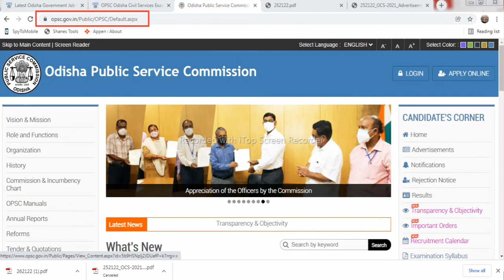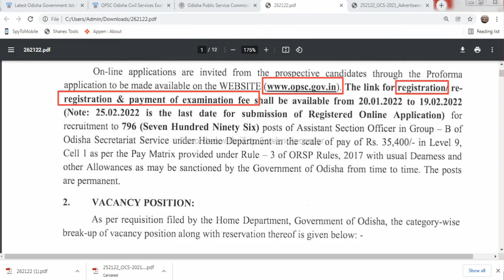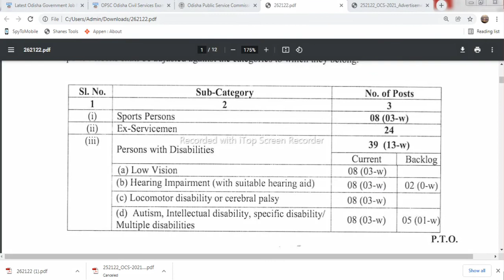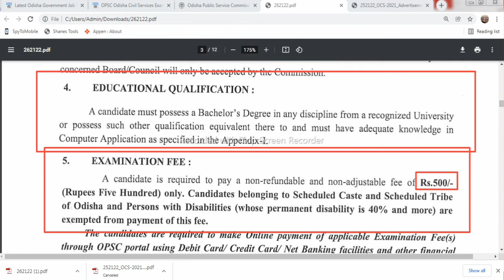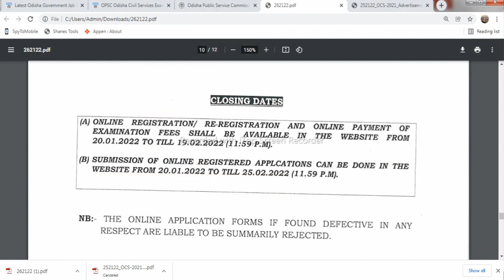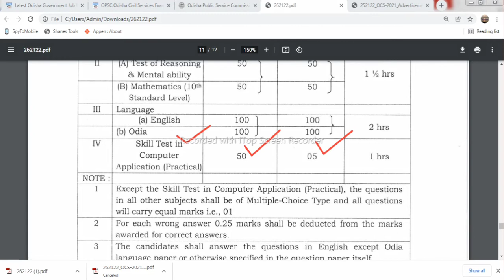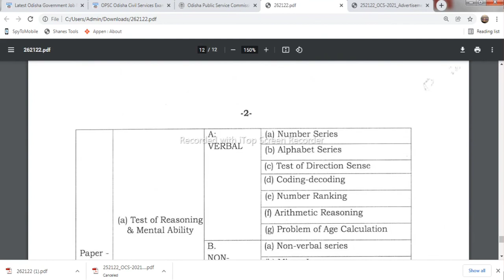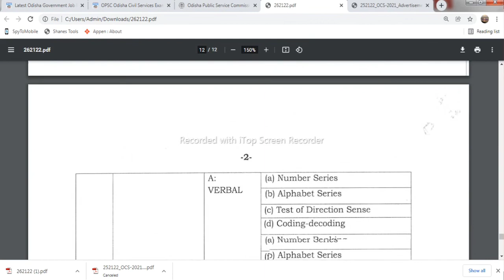OPSC ASO 2021-22 RECRUITMENT | POST | VACANCY | STRATEGY | SYLLABUS ODISHA#OPSC ASO NOTIFICATION OUT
It is Intimated that Odisha Public Service Commission (OPSC) is conducting Assistant Section Officer vacancy to fill up total 796 vacancies in as per rules. The Aspirants who want to apply for the OPSC Assistant Section Officer Jobs can apply through the online official website. To apply online log into the OPSC official The Candidates who have eligibility criteria can apply online for the OPSC Assistant Section Officer Application from 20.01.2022 TO 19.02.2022

Friends ଯଦି ଆପଣଙ୍କୁ ଆଜିର ଭିଡ଼ିଓ ଟି ଭଲ ଲାଗିଥିଲେ ଏକ Like କରନ୍ତୁ, ନିଜ Friends ପାଖକୁ Share କରିବେ ଏବଂ ଏହିପରି ଆଗକୁ Jobs ର Update ପାଇବା ପାଇଁ ଆମ Channel କୁ Subscribe କରନ୍ତୁ, ତା ସହିତ ଏହି Jobs Related କିଛି ପ୍ରଶ୍ନ ଥିଲେ ନିଶ୍ଚିୟ Comments କରନ୍ତୁ ।

OPSC 2022 Complete Information
OPSC Eligibility
OPSC Application Form
OPSC Syllabus
OPSC Exam Pattern
OPSC Exam Date In Odia
Odisha Civil Service Examination 2022 - opsc upcoming recruitment 2.ocs aee aso.
Odisha Civil Service Examination 2022 - opsc oas notification 2022#telegram_
Odisha Civil Service Examination 2022 - opsc news_ vacancy 2022#telegram_
Odisha Civil Service Examination 2022 - opsc oas 2022 notification in december last week
odisha civil service exam 2022 notification out | opsc oas recruitment 2022|apply for oas exam 2022. odisha civil service exam 2021 notification out | full information.
NandighoshaTV, Odisha, latest odia news, odisha politics, odia news channel, latest odisha news, latest news, OCS OAS Notification 2022 - opsc upcoming recruitment 2.